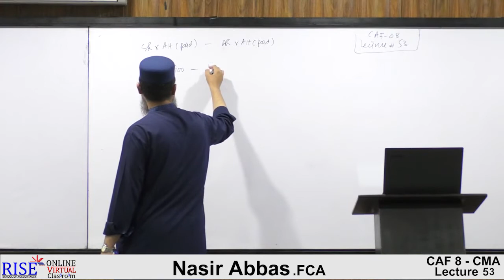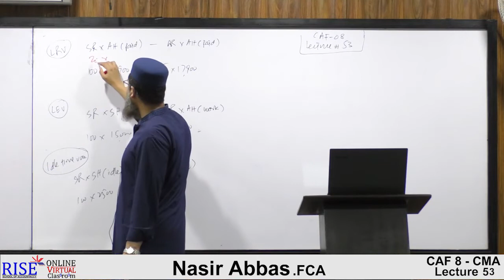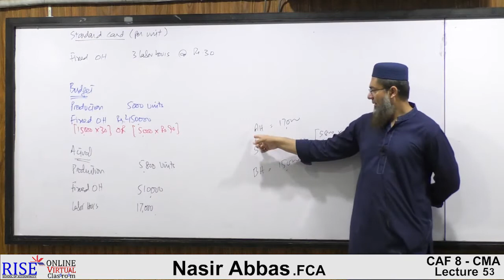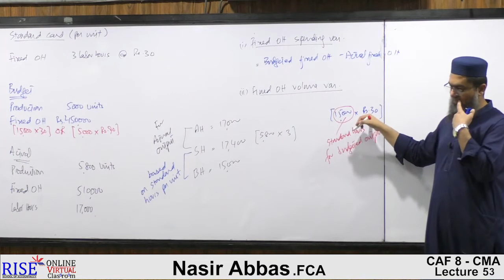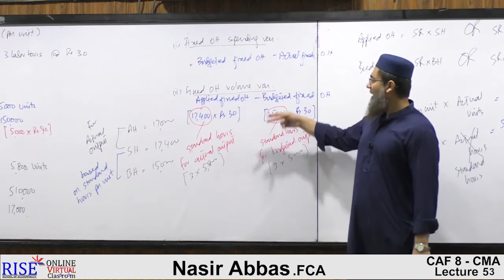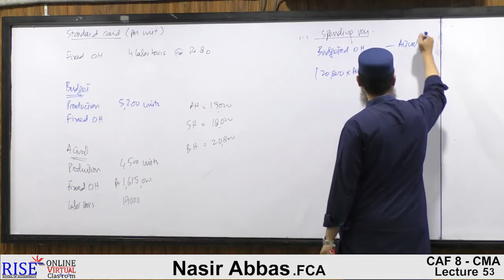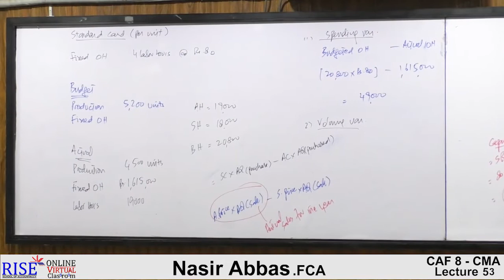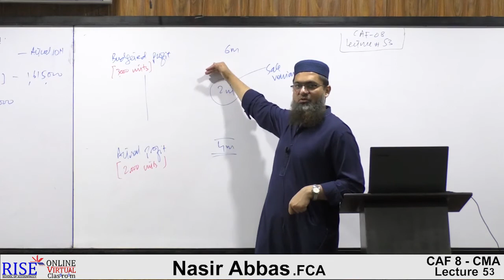Caf-08 Sir Nasir Abbas Cost Lectures no 53|Ca Lectures